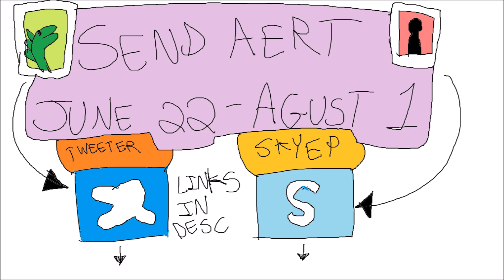MLG KLOWN ART KONTEST RIGHT NOWE!!!!!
-Skyep Naem: mlgklown
U CAN DRAWE AS MANY PPL AS U WAENT! THEH MOER THE MERRIER DOESNT MATTUR HAHA HOENK JUS DRAW MEE AEND MY FRIENDS WHATEVUR LOEV MYE FAENS DOENT LET ME DOWEN :(

U WILL WIN A SPECIAL VIDEO OF MEEEE AEND GET SPECHUL RECOGNITSHUN AEENNDD IT WILL BE GEWDD IF U WIN KONTEST! POSITIVE ENERGIE! :(